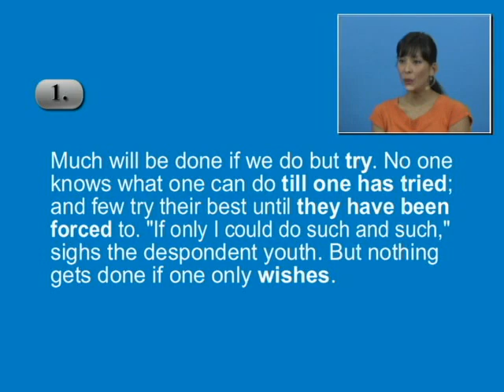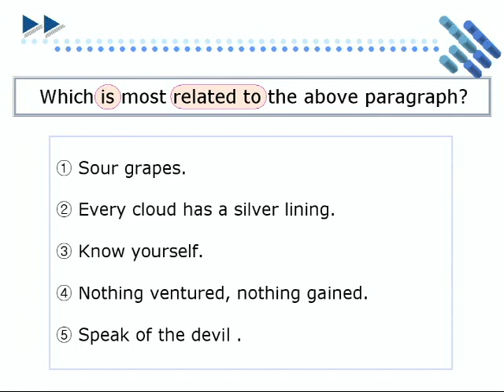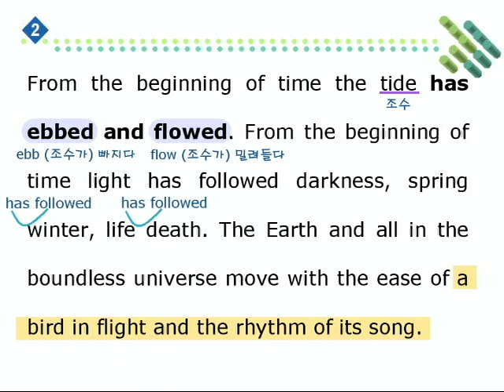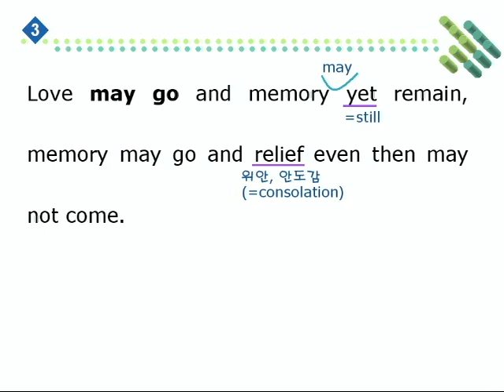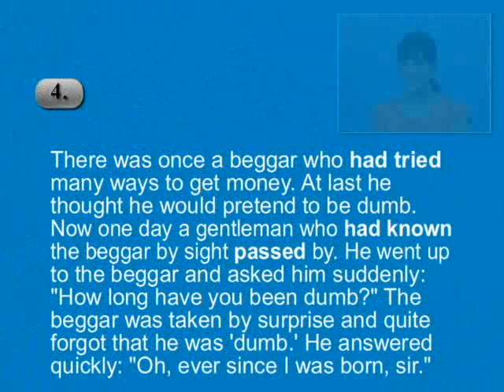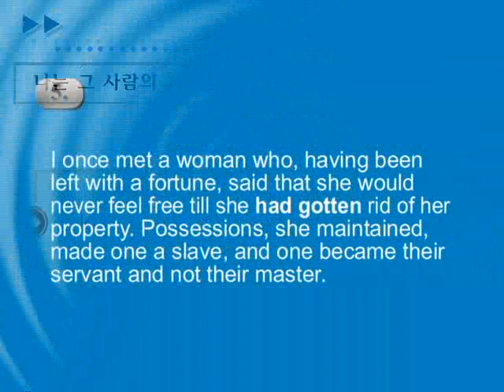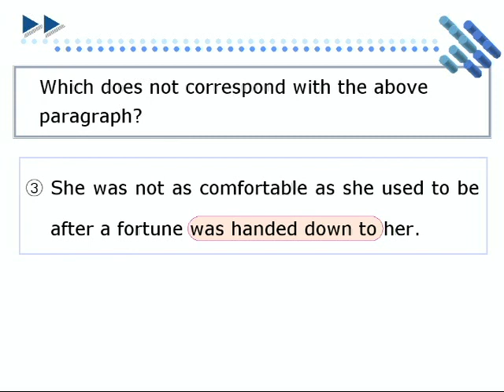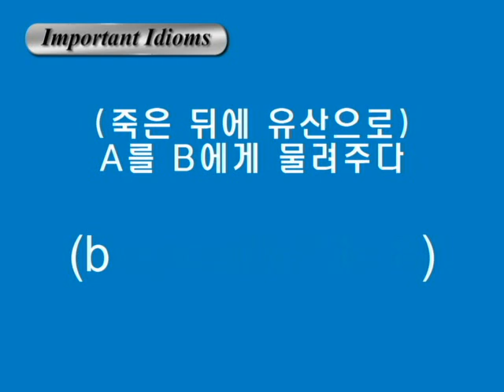종합영어 02장 2단문독해1강